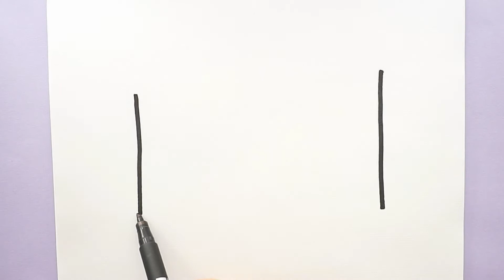Candy Bowl | HOW TO DRAW | CuteColor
Viel Spaß beim nachmalen :)!